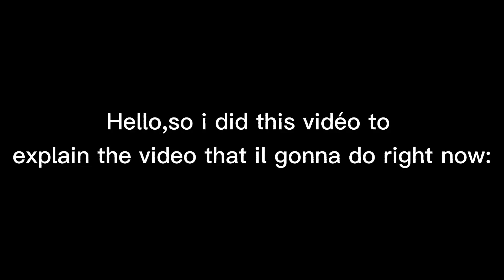Hi, please click here to know more about my ships.😁